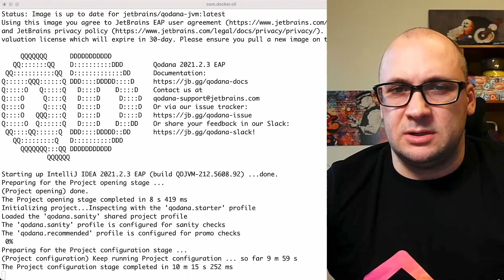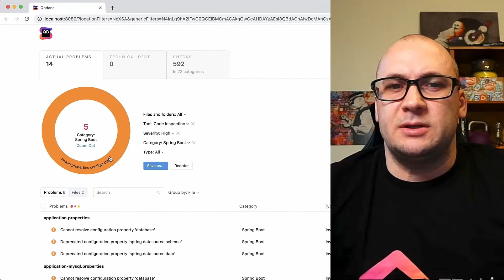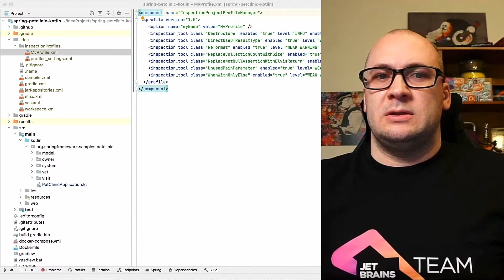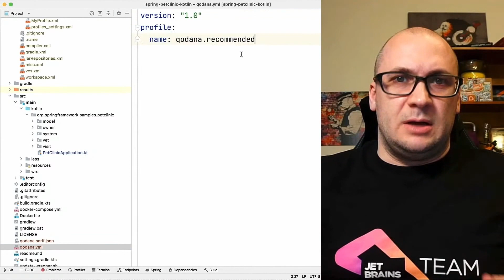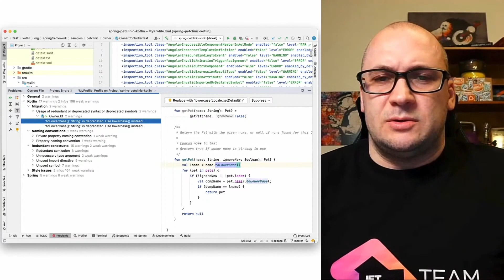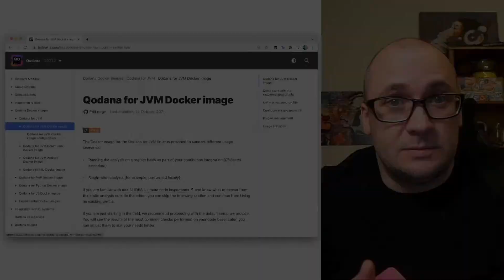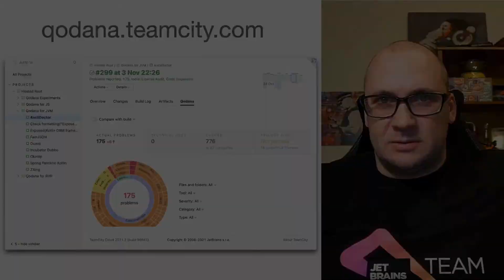Improving Your Kotlin Code Quality With Qodana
When you work in the code editor the IDE inspects your code and highlights any issues that it detects on-the-fly. Wouldn't it be great to enrich your CI/CD pipelines with the smart features you love from the JetBrains IDEs? Qodana is a code quality monitoring platform that brings the intelligence from the IDE into your Continuous Integration workflow. This is something Kotlin developers in many companies have been waiting for: better support for static analysis in their projects.
In this session, you will learn how to use Qodana for analyzing your Kotlin projects. In the demo you will see the following:

1️⃣ How to get started with Qodana for Kotlin;
2️⃣ How to integrate Qodana dashboard with TeamCity and GitHub Actions
3️⃣ How to use 3rd-party linters with Qodana dashboard

Kotlin 2021 Premier Online Event schedule:

October 21, 16:00 CEST | 10:00 EDT

October 23, 16:00 CEST | 10:00 EDT

October 26, 16:00 CEST | 10:00 EDT

October 28, 16:00 CEST | 10:00 EDT

Kotlin Symbol Processors -
October 30, 16:00 CEST | 10:00 EDT

November 2, 16:00 CET | 11:00 EDT

November 4, 16:00 CET | 11:00 EDT

November 6, 16:00 CET | 11:00 EDT

We’d love to know what you thought of the event. Your feedback will help us make our next event even better